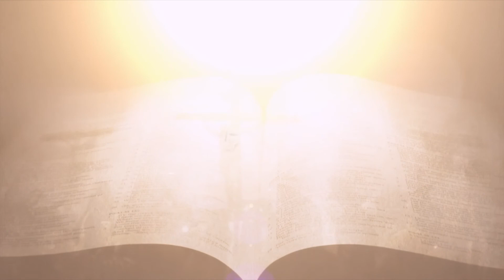이상훈 목사 '감사하는 신앙'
감사하는 신앙 / 골로새서 3:15-17
이상훈 목사 / 은혜교회
2020년 11월 22일 주일설교